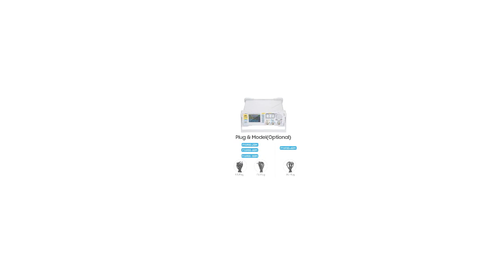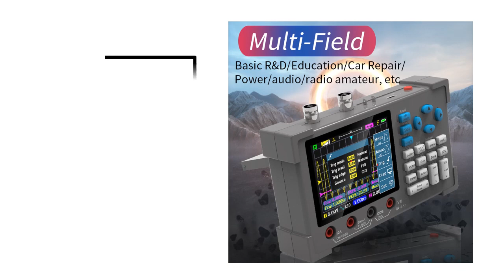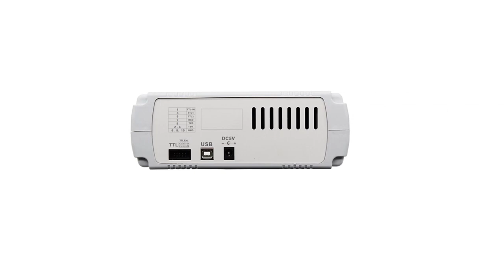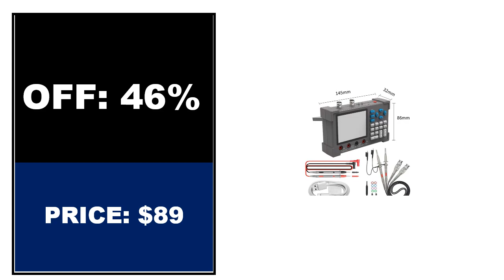5 Best Signal Generator Review 2024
TOP 5 Best Signal Generator Review 2024

1.KKMOON 20/60/100MHz Module Digital DDS Signal Generator Waveform Generator Pulse Signal Source 300MSa/s Frequency Meter

2.ZEEWEII DSO3D12 3.2 Inch Desktop Digital Oscilloscope 120M Bandwidth Dual Channel Multimeter and Signal generator 3 in 1

3.JDS6600 15/30/40/50/60MHz DDS Function Signal Generator/Source Dual/2-CH Frequency Meter Arbitrary Waveform Pulse Generator

4.ZEEWEII DSO3D12 3.2 Inch Desktop Digital Oscilloscope 120M Bandwidth Dual Channel Multimeter and Signal generator 3 in 1

5.JUNTEK JDS6600-60M60MHz DDS Function Signal Generator Digital Control Dual-channel Frequency meter Arbitrary waveform generator

Are you Searching for Best Signal Generator? So now you are in the right place for getting the valuable info on Signal Generator.

In this video, we shortlisted the 5 Best Signal Generator on the market in 2024. We made this list based on our personal opinion. After performing our research based on their price, quality, durability, brand reputation, and other related issue and we ranked them no particular request or influence.